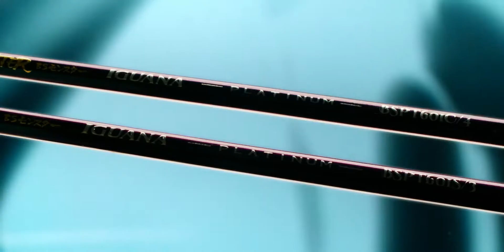Bullzen Sang Legendaris - Platinum SET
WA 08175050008